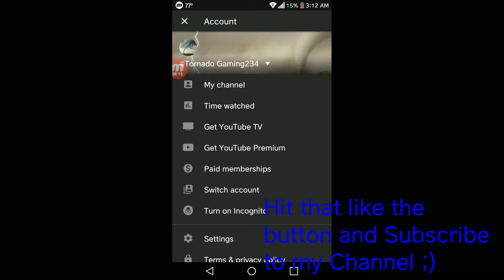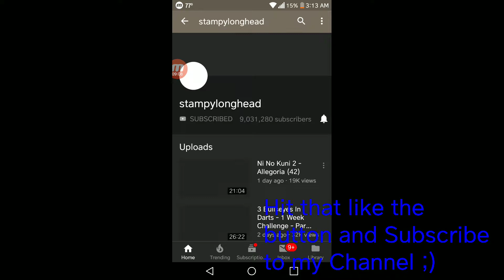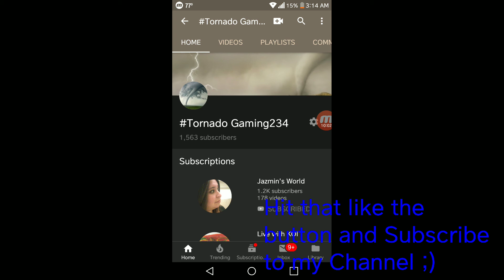We are looking for Herobrine at 3:00 AM XD Part 25 Season 15 Survival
I hope you all Everyone likes the video and Subscribe to my Channel and Trum on notifications and comment down below and Subscribe to my 2nd Channel and Subscribe to my 3nd Channel